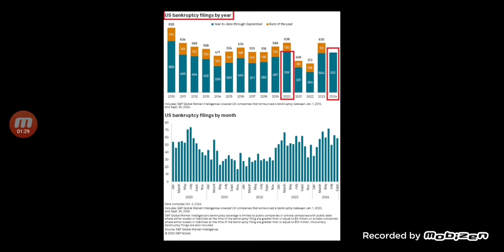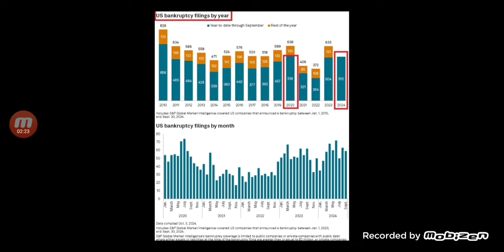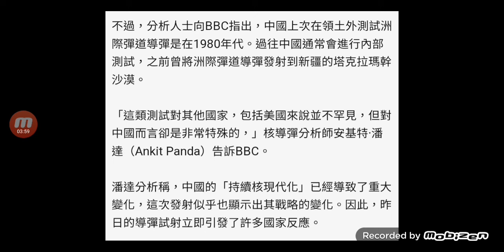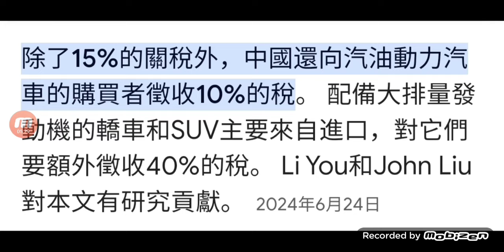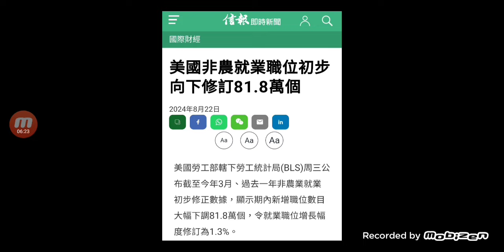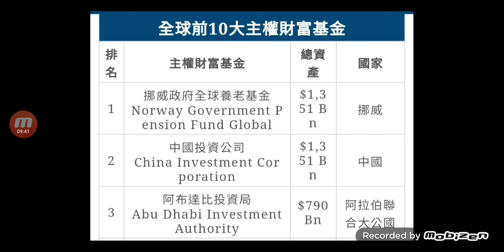💥中美資本博弈🔥明爭暗鬥大棋局🔥關税💥利率💣戰爭